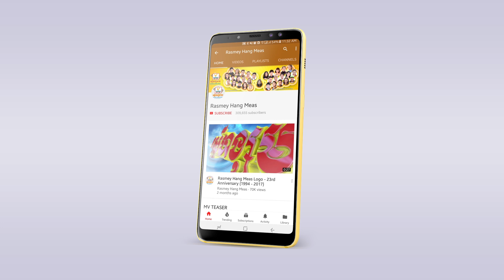ទើបដឹងឈឺចាប់ពេលបាត់បង់អូន - (សយ រតនៈ) - [OFFICIAL AUDIO]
ទាល់តែពេលបែកគ្នា ទើបស្គាល់ឈឺចាប់ ទើបមានការស្ដាយក្រោយ!
រីករាយស្ដាប់ទាំងអស់គ្នា ពីលោក សយ​ រតនៈ
🎬 OFFICIAL AUDIO : ទើបដឹងឈឺចាប់ពេលបាត់បង់អូន
► ទស្សនាវីដេអូនៅលើ YOUTUBE : youtu.be/7OGerK9gWac
ច្រៀងដោយ៖ សយ​ រតនៈ
និពន្ធទំនុក​ច្រៀង និង Melody៖ រុក សុផល្លីន
សម្រួលតន្រ្តី៖ សាន់ សុនដេន